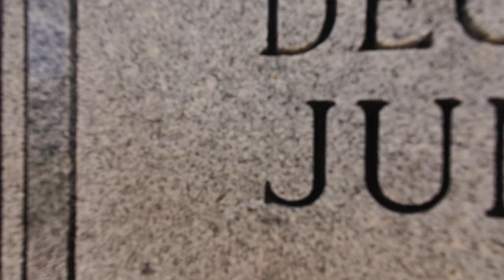Engraving a date of death.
The process of getting a date put on a granite headstone. Some monument companies will take the upright piece back to the shop to put a date on. I don't like to break a good seal on a monument, so I have a set up in my truck to cut the mask to place on the stone and then do the engraving right there in the cemetery.